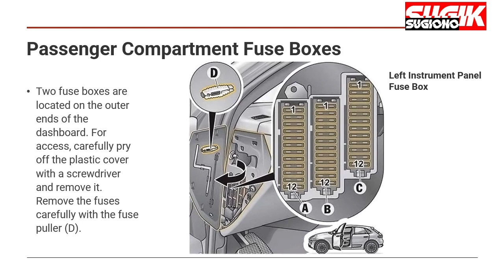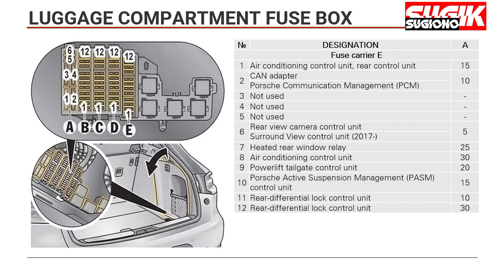PORSCHE MACAN FUSE DIAGRAM || 2014-2018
fusebox locayion porsche macan 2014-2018